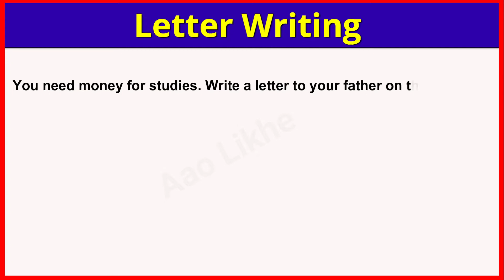Letter to Father for Money to Buy Books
Hello Everyone,
Today We are going to Learn and Write Letter to Father for Money to Buy Books | Letter to Father

GEAR USED
My Mobile
Mouse Pad